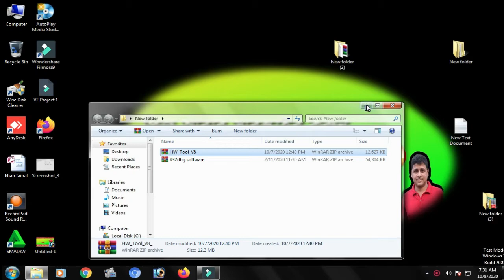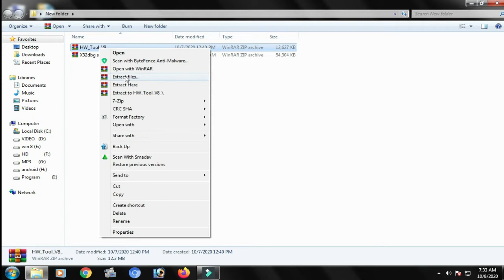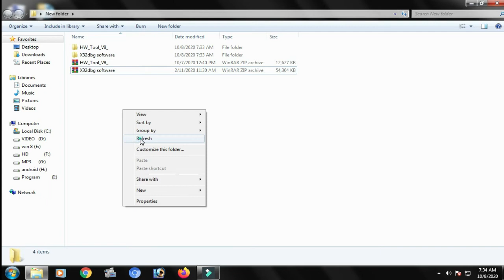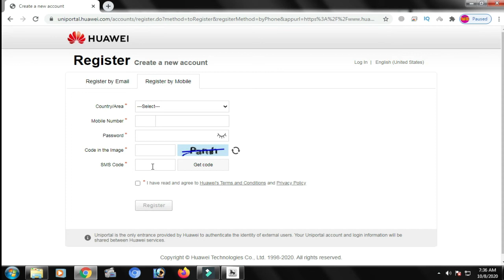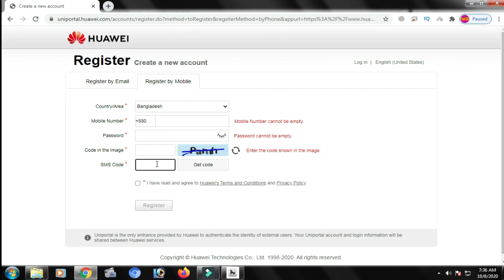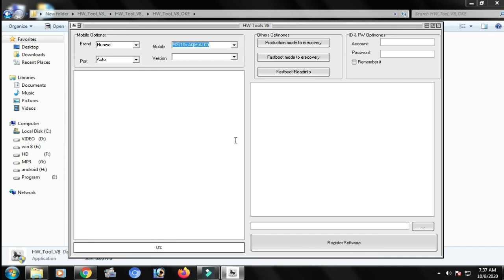HW TOOL MRT V8 | bypass FRP | REMOVE HUAWEI ID Free download 2021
Huawei frp bypass tools,Huawei ID remove free,unlock frp,Huawei ID free registration,mrt huawei .etc

password flashbd
HW TOOL MRT V8 tool 2021 ttps://

tag Related.